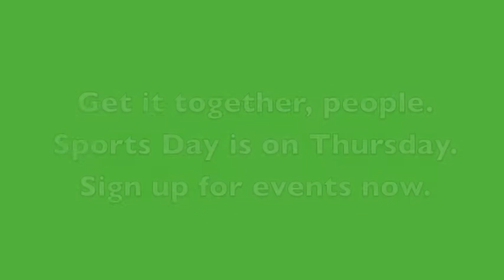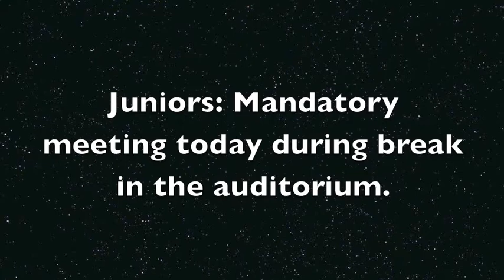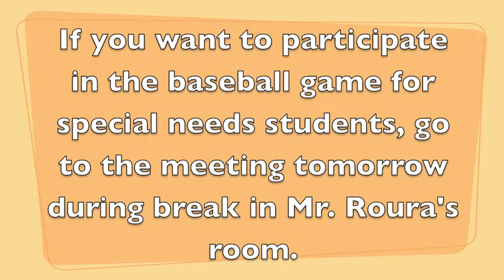DAA Radio News Podcast Feb 16 2014